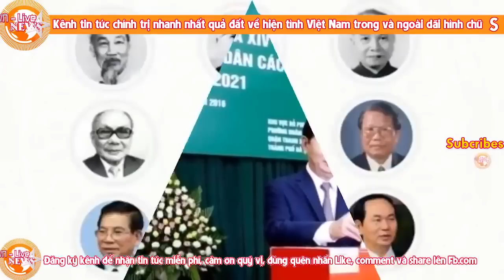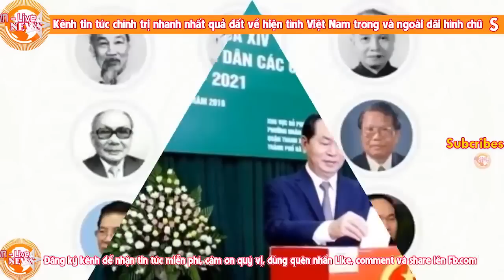Chết trước Trần Đại Quang, vì sao bây giờ BCT mới công bố Quốc tang nguyên TBT Đỗ Mười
LiveTv, DoMuoi